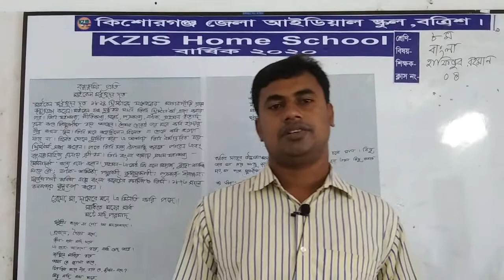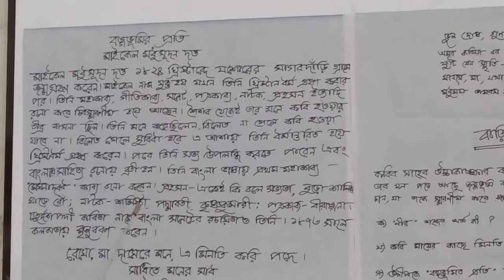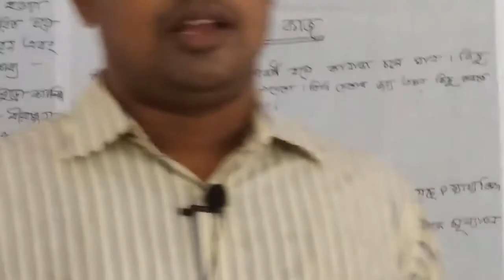বঙ্গভূমির প্রতি | বাংলা ১ম পত্র | শ্রেণি অষ্টম | KZIS Home School